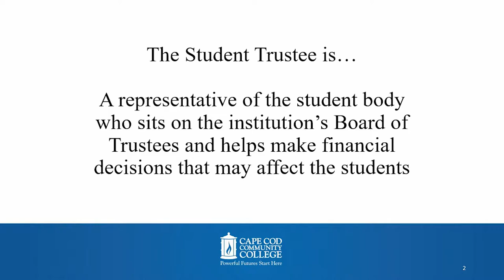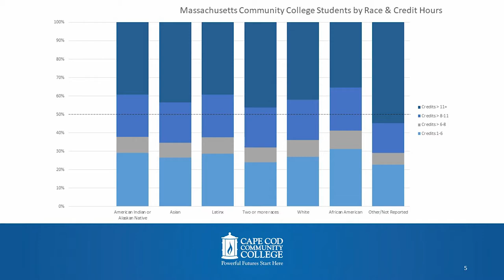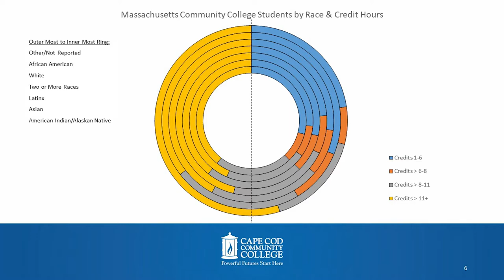4Cs Student Government Association - Legislation for Student Trustees in MA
Cape Cod Community College President John Cox joins Student Government Association Vice President Lindzie White in making their case to change the Massachusetts law requiring Student Trustees to be enrolled on a full-time basis.